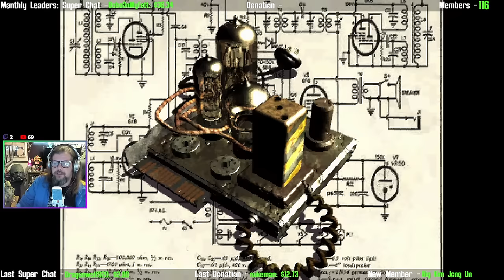Crawl Out Through the Fallout Series | Mantis Plays Fallout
Crawl Out Through the Fallout Series | Fallout Livestream